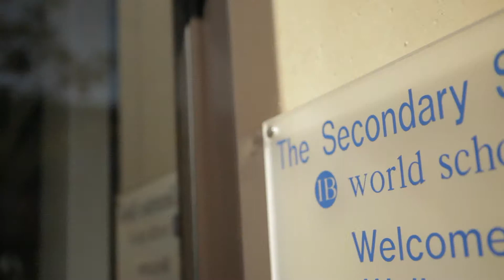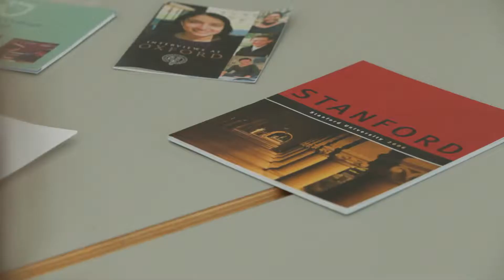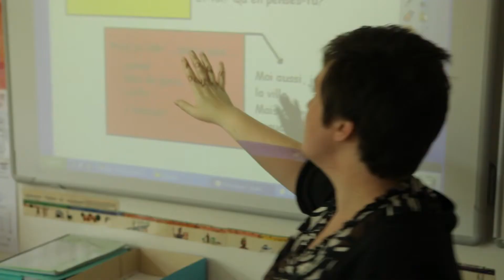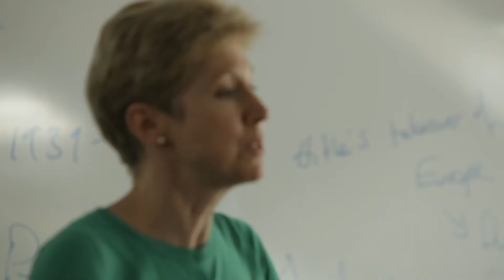British School of Brussels - Secondary School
A look at the Secondary School at the British School of Brussels, an exceptional international school based in the heart of Europe. Film by Inspired Films